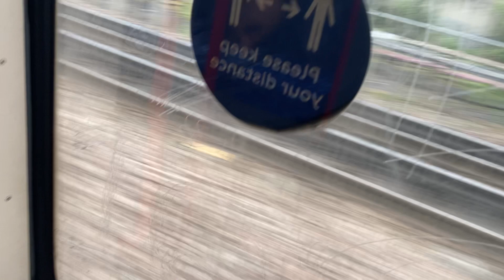London Underground Central Line West Ruislip ( 10 July 21 £